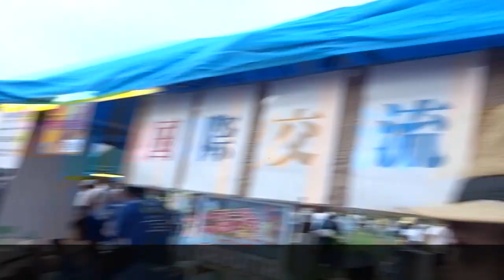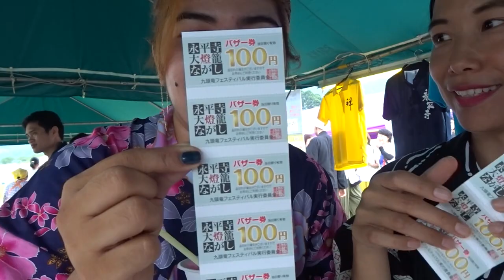永平寺大燈籠ながし- Eheiji Daitoro Nagashi（Lantern Festival) Part 1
It's my third time to witness Eiheiji Daitoro Nagashi（Lantern Festival). To those people who is looking for that special cultural experience.This festival is held in Fukui prefecture, Eiheiji Daitoro Nagashi is said to be the biggest river lantern festival in Japan, and the majestic sight of over 10,000 candle-lit paper lanterns slowly drifting gently down the Kuzuryugawa River giving off the most beautiful aura of light is something not to be missed or forgotten. The beautiful scenery this river of lanterns gives is officially noticed as Japanese Historical and Cultural HeritageThe candle-lit paper lanterns are said to help guide spirits to afterlife and is a traditional Japanese ceremony.
Along with a beautiful fireworks display, the lighting up of the river with the lanterns and lighting up of the sky with the fireworks will surely lighted up your spirits too!